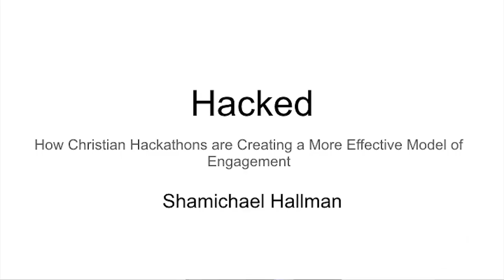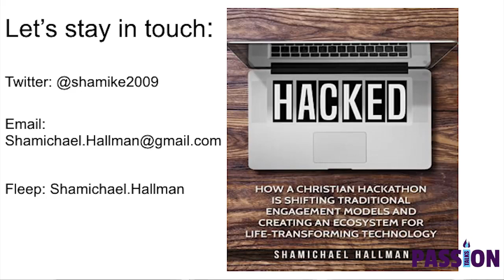Hacked: How Christian Hackathons Are Creating a More Effective Engagement - Shamichael Hallman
Scripture reminds us that each and every person has been equipped in a unique way to serve the Kingdom. We are reminded that none of these gifts are more valuable than the other and that through working together not only can we have a strong, vibrant, and far-reaching church, but also a world that moves closer towards wholeness and more like heaven. We are now in, and have been for some time, the Digital Age. With this has come a completely new way to communicate with others, solve complex problems, and advance the Gospel. But it seems the church has failed in many ways to function and thrive in this age. Is it possible to blaze a new path or create a space whereby passionate individuals can grow, create, and work together to help alleviate and eradicate injustice, teach God’s unconditional love and build healthier and stronger societies? What are the possibilities?

Shamichael loves all things dealing with technology and discipleship. He has both competed in and helped organize Code for the Kingdom hackathons. He has worked on an app that would increase the volunteer rate in local churches (2013), helped organize the largest faith-inspired hackathon (2014–15), and traveled to Nairobi, Kenya to work with a group of Christian technologists to help combat corruption (2015).

Shamichael serves as Civic Engagement Coordinator for The Fourth Bluff Project, an initiative which seeks to revitalize and connect public spaces— such as parks, plazas, trails and libraries—to bring together people from different backgrounds, as a means to counter the economic and social issues in American cities.

From 2010–17, Shamichael served as a Campus Pastor and Chief Strategy Officer at New Direction Christian Church in Memphis, TN.